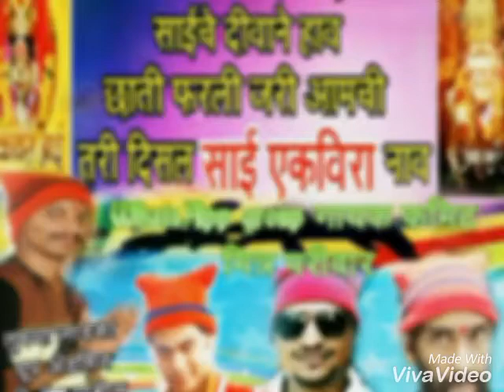सुरज भावाच्या वाढदिवसाच्या निमित्ताने बघा हे खास विडीयो Video editing by Nitin Patil (powai)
Video editing by Nitin Patil (powai)